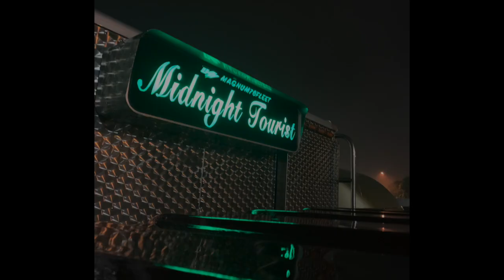#232...YOUTUBEを初めて10年前と今...交通事故の時の話！！大阪南港ほっかほっか亭の味噌汁最高 篇 ....長距離トラッカーの日常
No-T Music
Outro : One Night / No-T & Magic Art

Camera
iPhone Xs